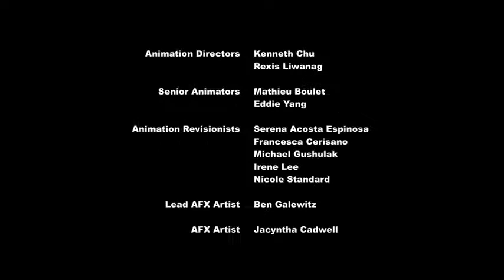[FULL EPISODE] | My Little Pony: Friendship Is Magic [S08E08] (The Parent Map)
Neither Starlight nor Sunburst have visited their parents in a long time, but when both are called by the map to their hometown, they discover their parents are at the center of the friendship problem.

Show: My Little Pony
Season No: 8
Episode No: 8